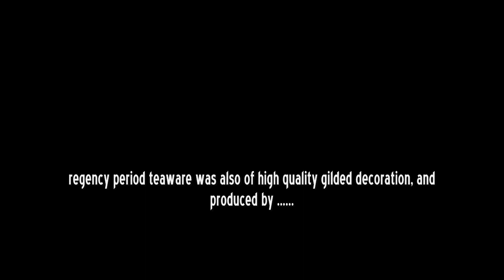19th Century Finest English Porcelain Teaware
H & R Daniel 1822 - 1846; and Derby Porcelain